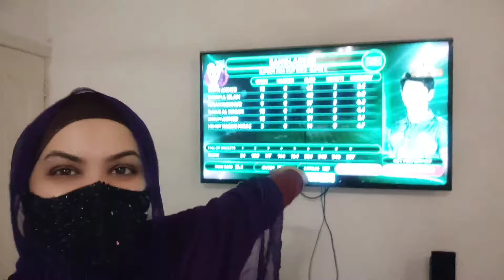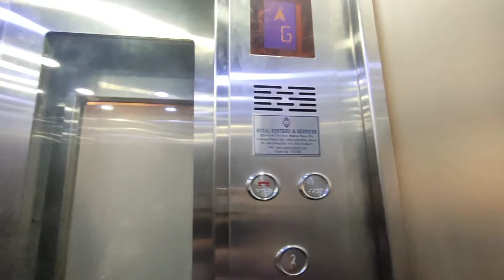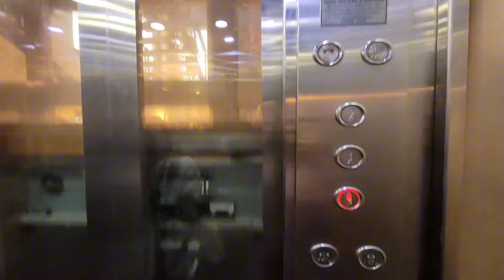Wall decor hogai | again winter shopping | Rabi ul awal❤️pehli dfa biryani bnai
home decor wall decor diy home decor wall decor ideas room decor home decor ideas decor wall decor crafts make your own wall decor

winter shopping winter outfits winter outfit ideas winter fashion winter shopping winter styling winter fashion trends shopping vlog

12 rabi ul awal rabi ul awal 2023 rabi ul awal 12 rabi ul awwal mubarak 12 rabiul awwal rabi ul awal 2023

chicken biryani biryani biryani recipe chicken dum biryani chicken biryani restaurant style hyderabadi chicken biryani homemade biryani easy chicken biryani recipe easy chicken biryani biryani shorts quick chicken biryani